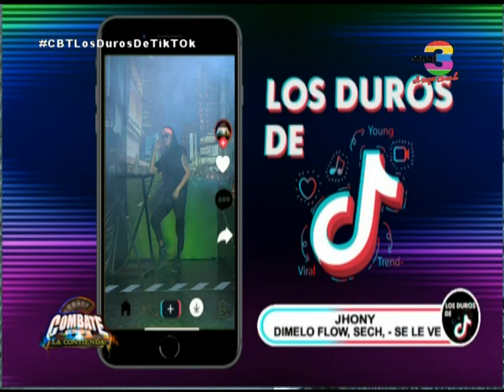Arrancamos nuestro reto Tendencias de TikTok con Nayla y Jhonny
Arrancamos la jornada con nuestro reto Tendencias de  TikTok, donde Nayla y Jhonny serán los primeros  en conocer a nuestro estricto jurado.

¿Lograrán sorprender al jurado con sus presentaciones?